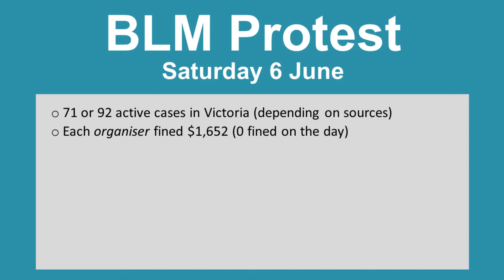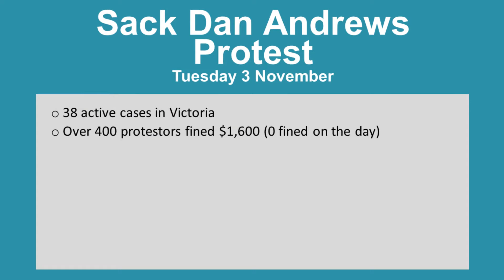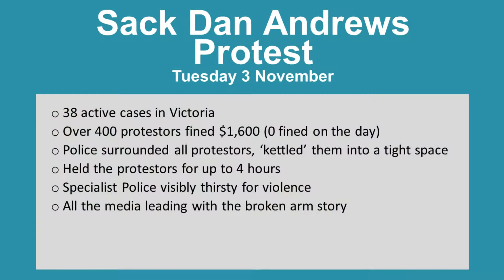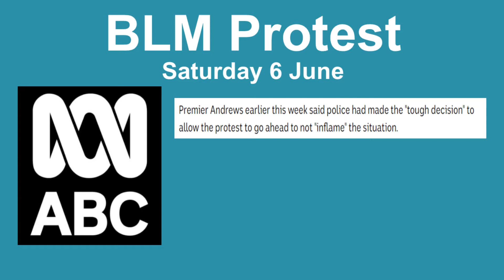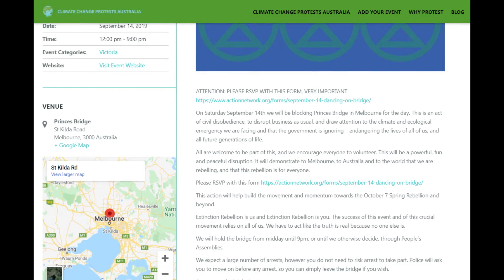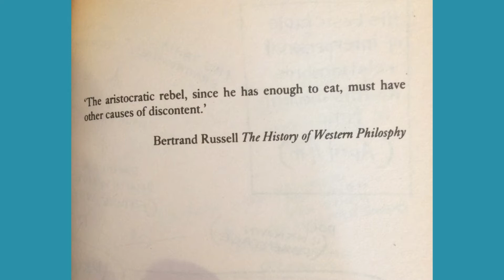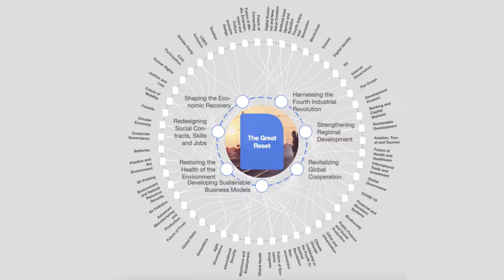Victoria Police Double Standards - Cup Day Protest Melbourne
Victoria Police - If they didn't have double standards then they'd have no standards at all